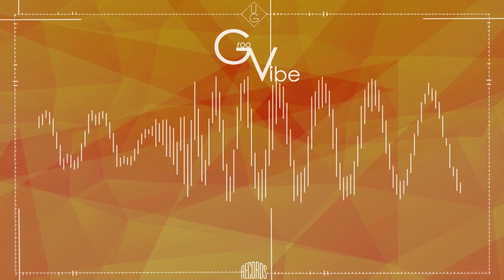Dashdot That's Why (Groovibe remix)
Short page on facebook and check out the festivities of Apucarana and region.

SUPPORT
Studio Panther